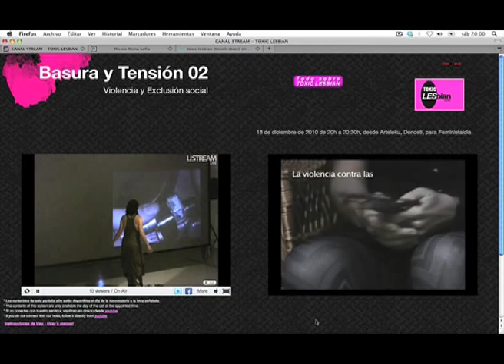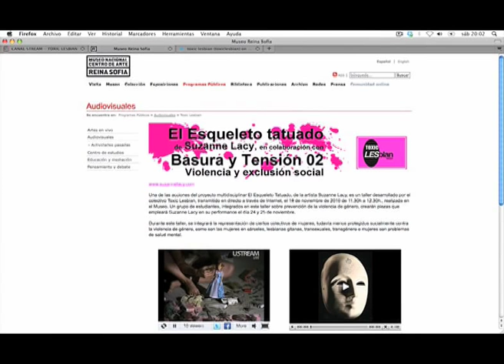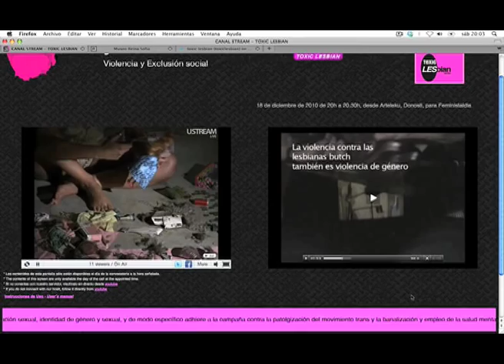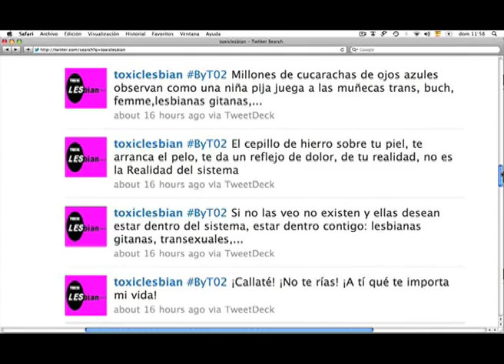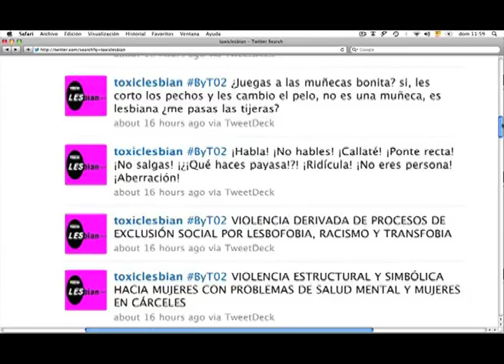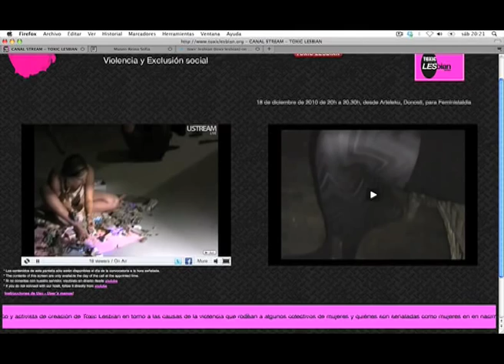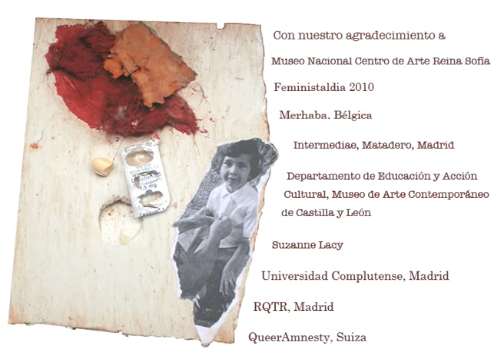Performance desde Arteleku, Donosti, para Feministaldia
18 de diciembre de 2010, Toxic Lesbian desarrolló en Arteleku, Donosti, para el Festival de cultura feminista, Feministaldia, una performance final de piezas elaboradas para la serie "Basura y Tensión", en su presentación on-line a través de su canal Toxic TV.